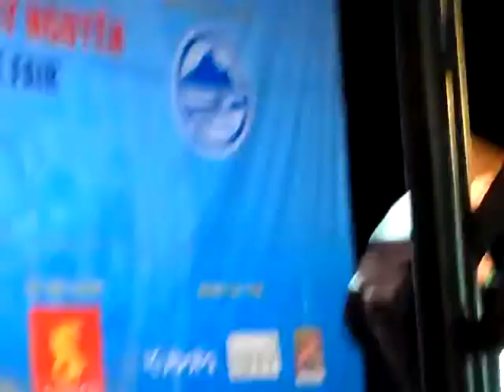THE MEN | NHỮNG LỜI DỐI GIAN REMIX | LIVE [Tuy Hòa 2011]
© Copyright by THE MEN ☞ DO NOT REUP

Hội chợ thành phố Tuy Hòa 2011